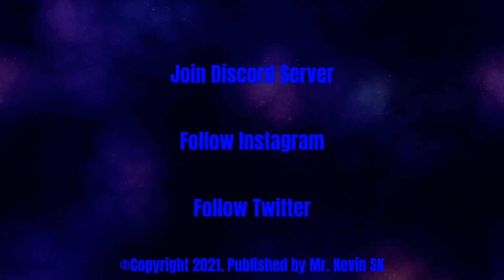CIU | V81.1 | Fight Against Cannonade - Riddler 0 FP and CI4 Background!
Fight against The Egg Cannon Cannon Cannon Cannonade with Riddler 0 FP and CI4 Background

Thank you BlueGaming16[VN] for giving me challenge

Timestamps
0:00 Opening the video
0:40 Previously
1:13 Today - The Egg Cannon Cannon Cannon Cannonade with Riddler 0 firepower and CI4 Background challenge
1:18 Let’s Start 0.00%
3:49 Explosion 33.33%
7:54 Explosion 66.67%
11:15 Challenge Success 100.00%
11:22 The end of the video

DeadlyKevin # 7732